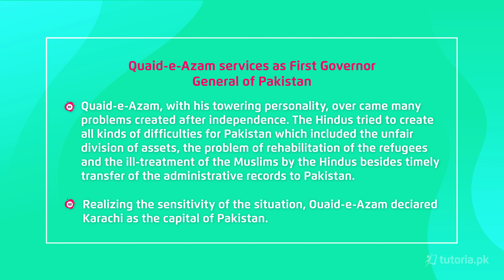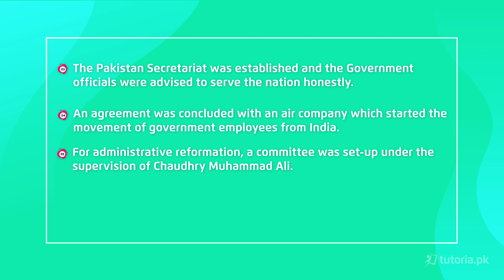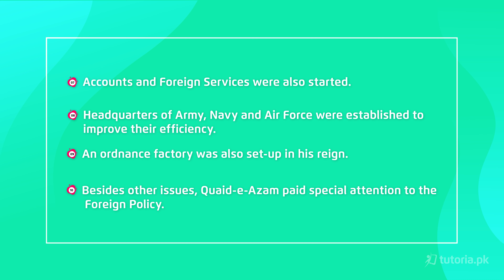Pakistan Study Class 9 | Chapter 2 | Topic 23 | Quaid e Azam Role as First Governor General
Learn the complete Pakistan Movement and the Emergence of Pakistan class 9 here!

In this enlightening video lecture, you will learn background of Pakistan Movement, Role of Sir Syed Ahmad Khan, Establisment of Muslim League, Role of Quaid-e-Azam in making of Pakistan, Ayub Khan Era, Yahya Khan Regime change and much more

Get ready to excel in your Class 9 Pakistan Study exam with our comprehensive video lecture on the Pakistan Movement and the Emergence of Pakistan. Begin your learning journey today!

In this video, you will study Pakistan Study Grade 9 Chapter 2 Topic 23 "Quaid e Azam Role as First Governor General" by instructor Sajjad Haider.